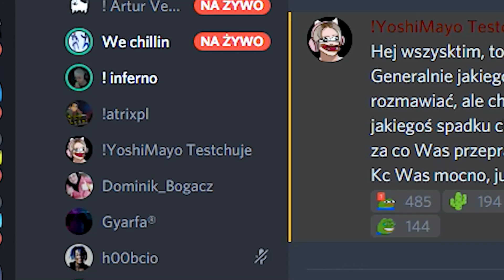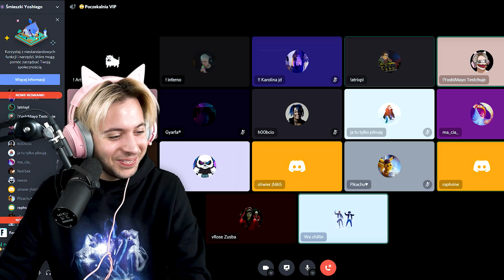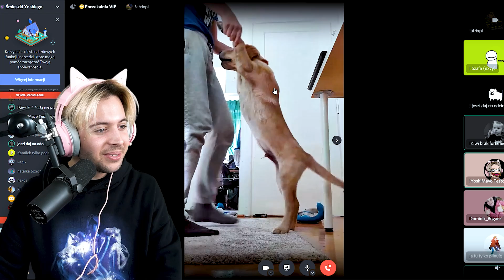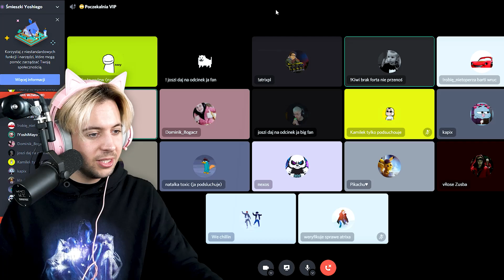MUSZĘ WYTATUOWAĆ SOBIE TO, CO ZBUDUJĄ WIDZOWIE w Fortnite! *10 latek wybudował...*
CO ZBUDUJE WIDZ, MUSZĘ TO WYTATUOWAĆ NA SWOIM CIELE! (Fortnite)

by Joszi aka YoshihitoMayoshe / Yoshi